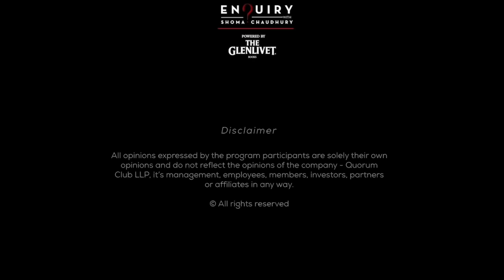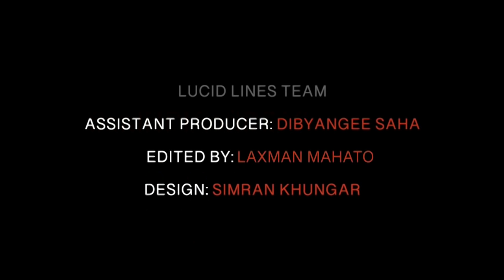“Vajpayee hero-worshipped Nehru”:Crackling insights on AB Vajpayee: Sagarika Ghose | Shoma Chaudhury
How do you box a BJP leader who hero-worshipped Nehru?

In a time of hash polarities, the freedom to be a “compound human” feels a big thing.

Today the BJP is synonymous with Prime Minister Modi. But there is another leader who impacted the party’s destiny — and by extension, the country’s — in perhaps equally huge & complex ways: Atal Behari Vajpayee.

Full of sharp & surprising insights, journalist SAGARIKA GHOSE examines forgotten avatars of the party & the dramatic journey of the compelling, complex, and paradoxical man who led it.

If the electorate had not let him down, would India have inherited a right-of-centre party without communal overtones?

Why did the party pivot away from its founding ideas of “positive secularism” & “Gandhian socialism”?

00:00 Introduction
4:05 What surprised Ghose in her examination of Vajpayee
7:07 Kernel of Vajpayee
11:12 Influences that shaped Vajpayee
19:56 Anecdotes from the book
23:23 Why Vajpayee compromised on his liberalism
31:13 Why the RSS is not a monolith
35:31 Understanding Vajpayee's Hindu chauvinism
42:07 How was the RSS man-making?
47:51 Does RSS have a purpose now?
50:19 Final takeaways from the book
54:36 Pushback faced by Vajpayee on economic programs
56:16 Questions from the audience
ENQUIRY. With Shoma Chaudhury